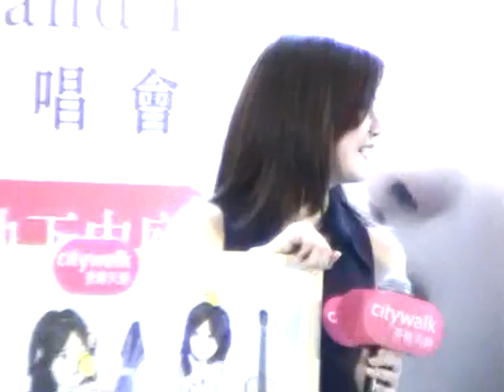陳妍希「 Me, Myself, and I 」粉絲答謝簽唱會 @ CITYWALK MOV021